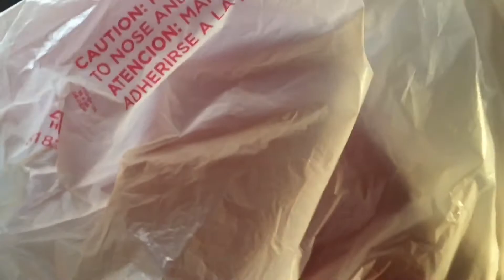How King Pig Stole Christmas Part 2 FINAL